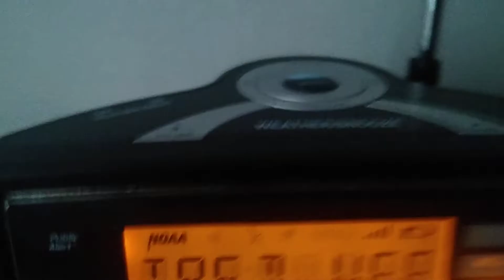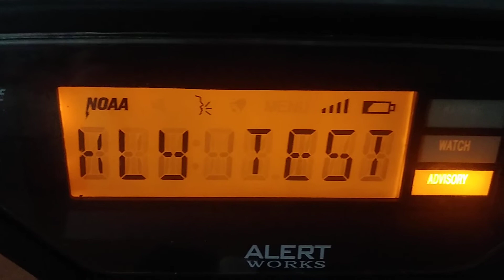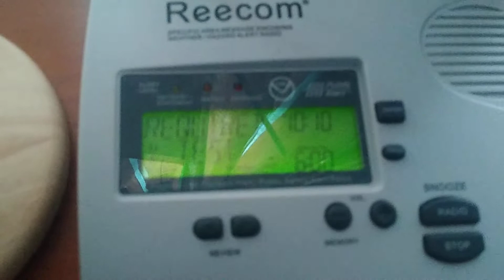EAS | Wednesday Required Weekly Test 10 AM relayed on KEC56